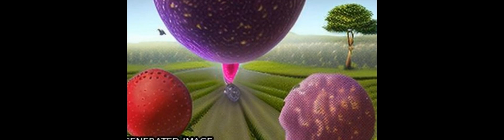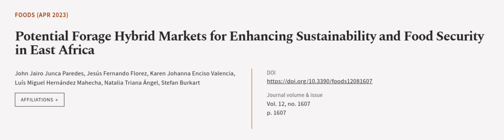Potential Forage Hybrid Markets for Enhancing Sustainability and Food Security in Eas... | RTCL.TV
### Keywords ###

### Article Attribution ###
Title: Potential Forage Hybrid Markets for Enhancing Sustainability and Food Security in East Africa
Authors: John Jairo Junca Paredes, Jesús Fernando Florez, Karen Johanna Enciso Valencia, Luís Miguel Hernández Mahecha, Natalia Triana Ángel ,and Stefan Burkart

### Video Timestamps ###
0:00:00 - Summary
0:01:02 - Title
0:01:10 - Outro
0:01:15 - End